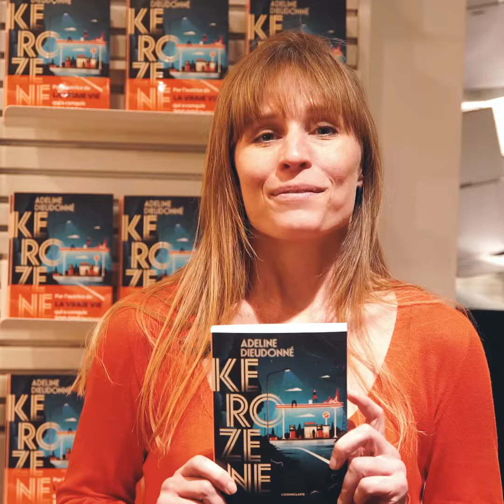L'interview Fnac | Adeline Dieudonné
Découvrez "Kerozene" par l'autrice de "La vraie vie"